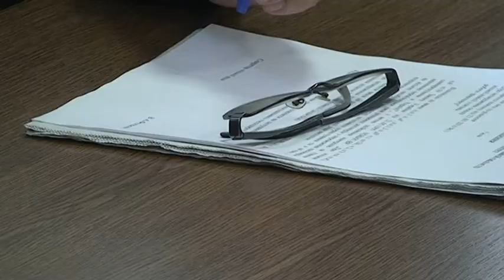Засідання транспортної комісії